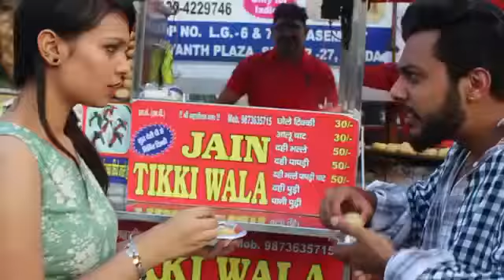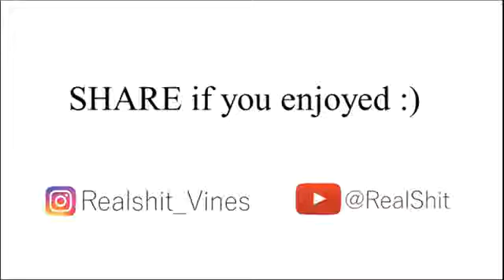Men Will Be Men !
Credits- RealShit